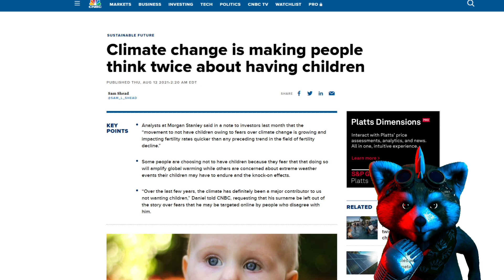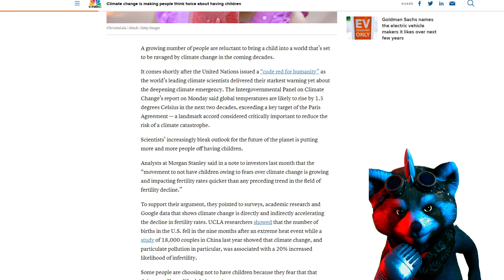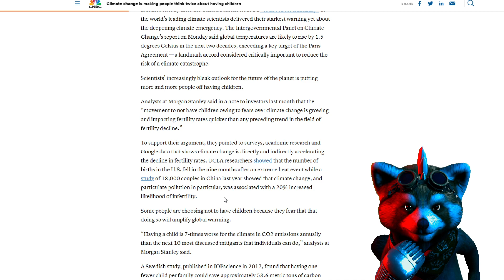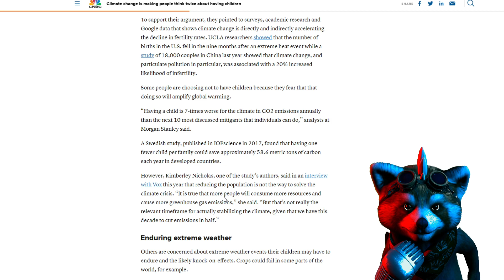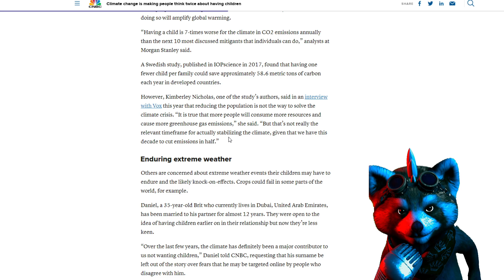Climate change is making people think twice about having children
Analysts at Morgan Stanley said in a note to investors last month that the “movement to not have children owing to fears over climate change is growing and impacting fertility rates quicker than any preceding trend in the field of fertility decline.”